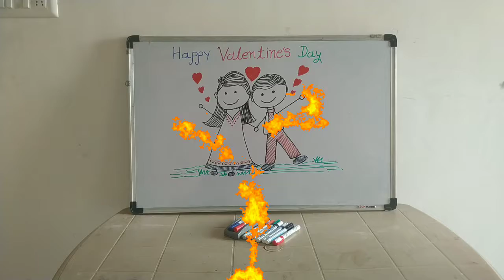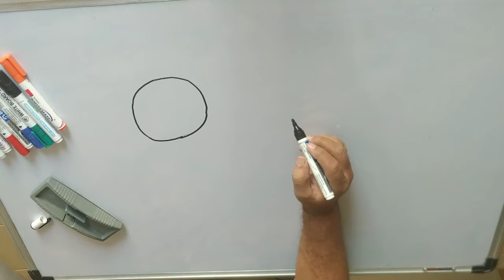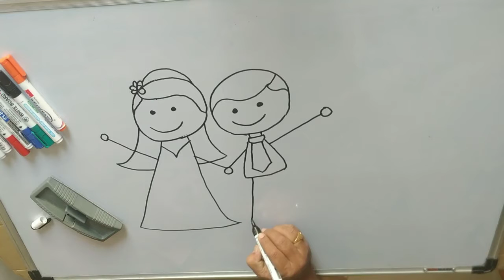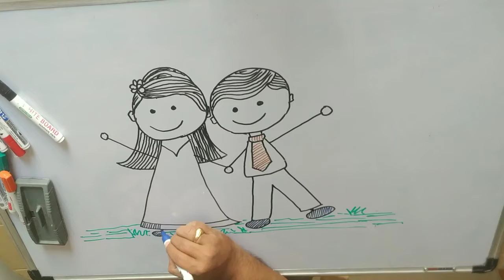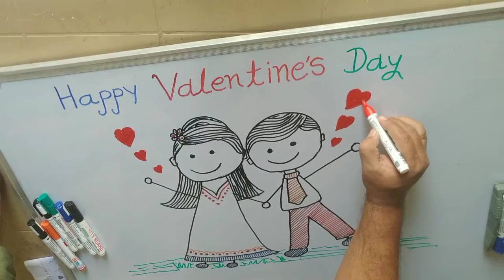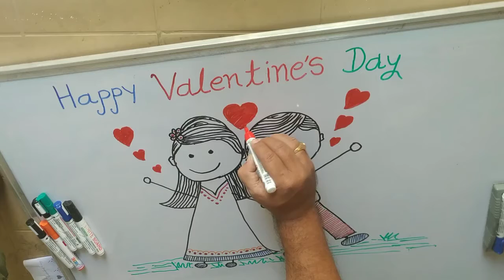How to draw valentine's day couple on display board/ sketch with Marker pen.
Drawing teacher/
Graphics designer